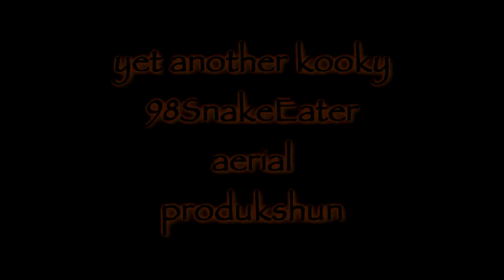Scouting B52 Park DJI F550 Hexacopter GoPro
Here's some old footage of my DJI F550 Hexacopter flying around B52 Park.
I used a GoPro camera set at 720p on a regular sticky mount (no gimbal)